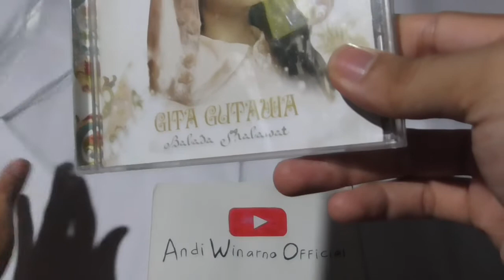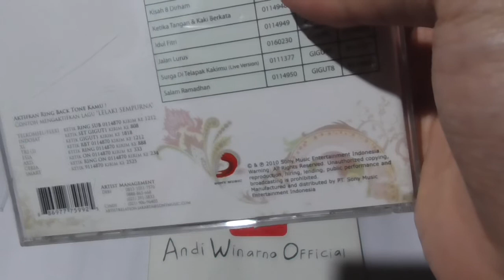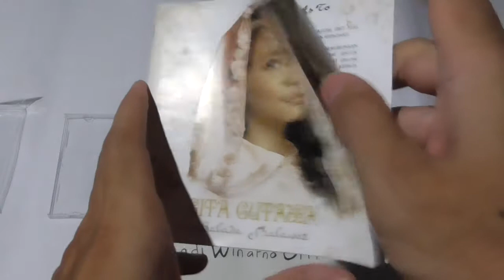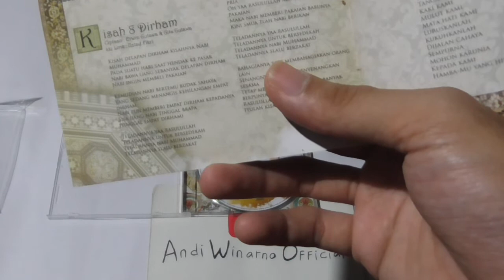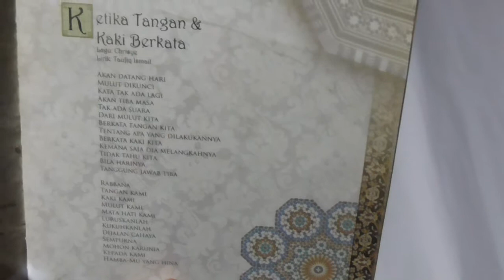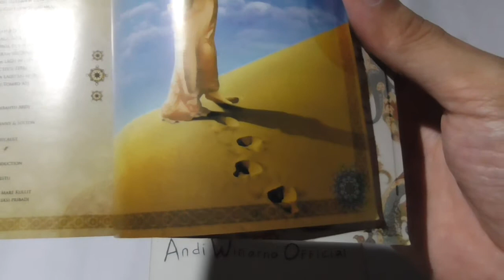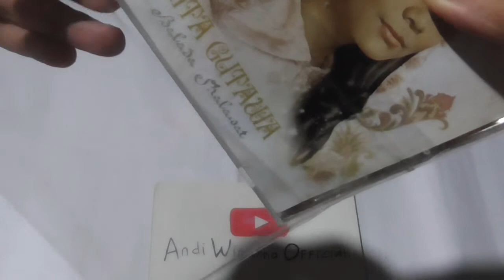review CD GITA GUTAWA album religi balada shalawat (rilis tahun 2010), lagu hits lelaki sempurna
Balada Shalawat adalah album religi pertama atau album ketiga Gita Gutawa, album ini dirilis pada bulan agustus 2010 (bertepatan sat bulan ramadhan).

Lagu utamanya yaitu berjudul Lelaki Sempurna.
saat itu, album ini didistribusikan kejaringan minimarket Indomaret seluruh Indonesia